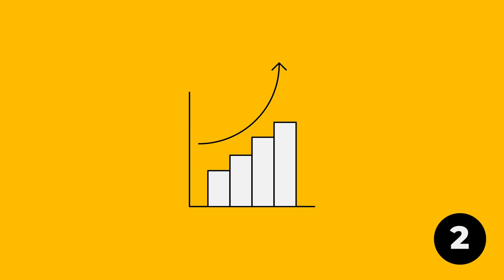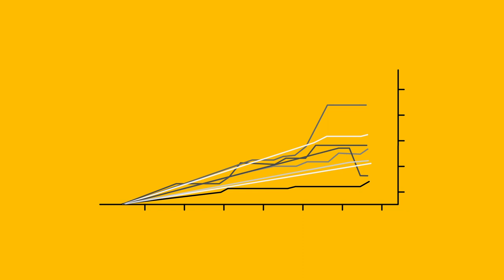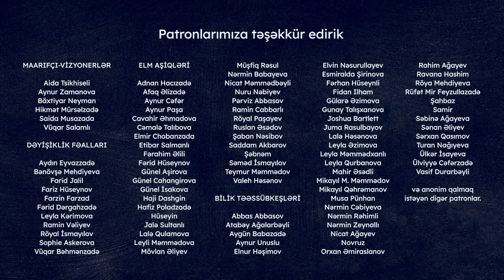Demokratik inkişaf kursuna giriş | Əkinçi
Demək olar ki hər gün dövlət qurumları ilə qarşılaşırıq və bu ünsiyyət zamanı dövlət orqanlarından ədalətli münasibət və keyfiyyətli xidmət gözləyirik. Demokratik inkişaf bu gözləntini reallaşdırır.

Növbəti 10 həftə ərzində demokratik inkişaf mövzusunda hazırladığımız animasiyaları yayımlayacağıq. Fikriniz bölüşməyi, dostlarla paylaşmağı unutmayın.